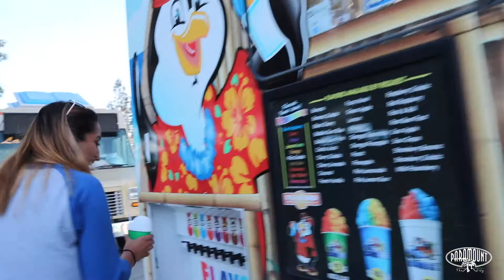Summer Concerts 2018: Tom Nolan Band Recap